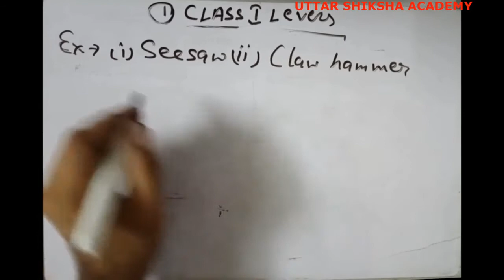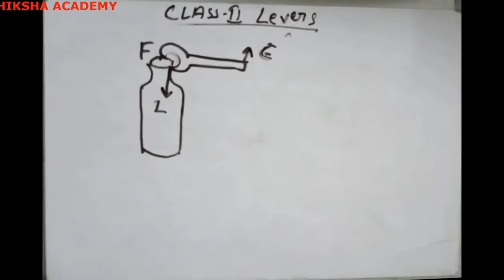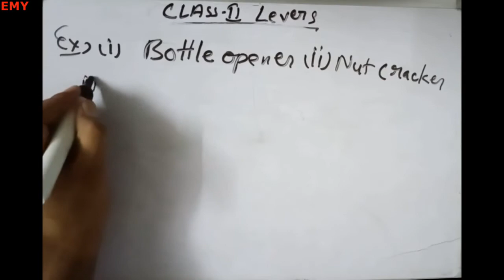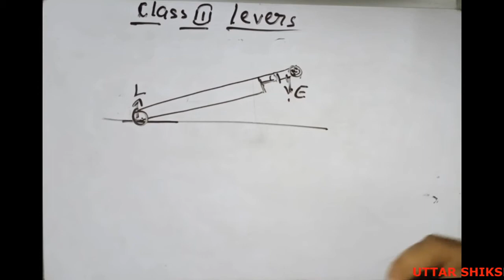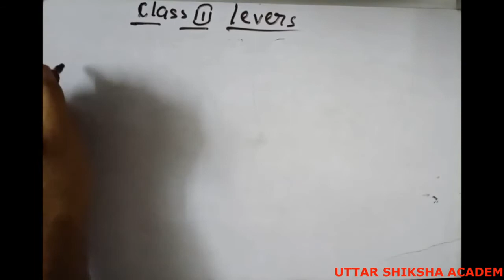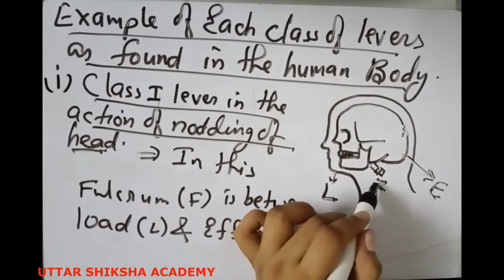Kinds of Lever explanation from Machine chapter of ICSE 10 Physics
Machine

In this video, Kinds of lever are explained from the chapter machine of ICSE 10 physics. Students of any board can watch this video, who have this topic in their syllabus.